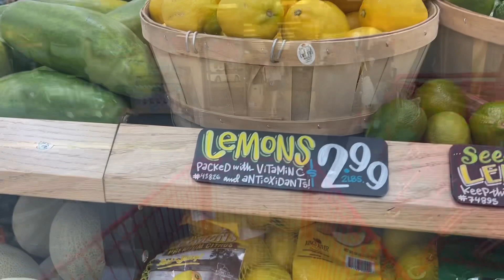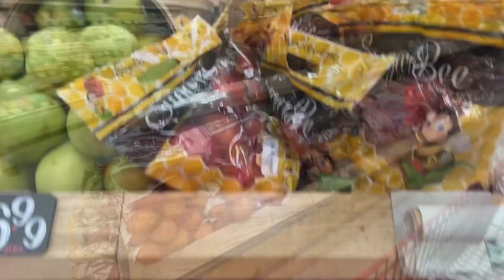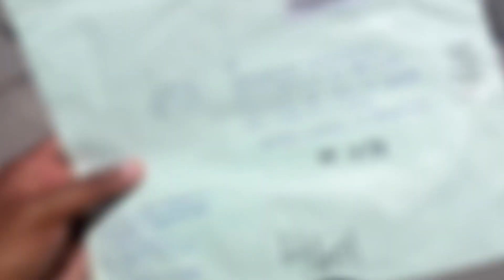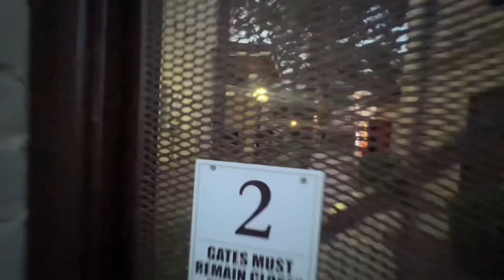Blog #202 -মারাদোনার হারানো golden বল ট্রফি | বাবার পাঠানো চিঠি । IPL | মিতার বানানো এঁচোড়ের তরকারি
Blog #202 - মারাদোনার হারানো golden বল ট্রফি auction-এ যাবে । TraderJoe’s ফল | বাবার পাঠানো চিঠি । IPL RR DC-কে হারালো | মিতার বানানো এঁচোড়ের তরকারি । ..

07-May-2024..